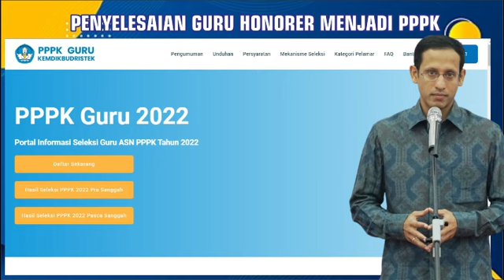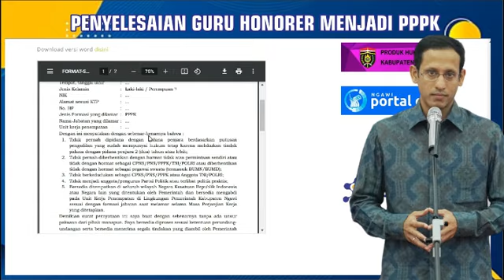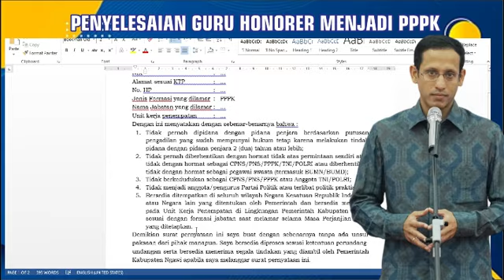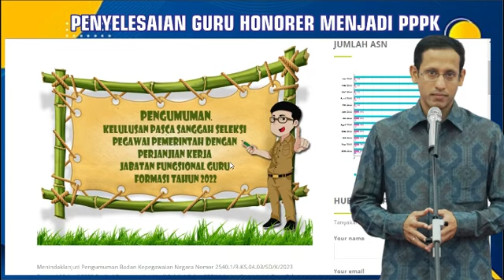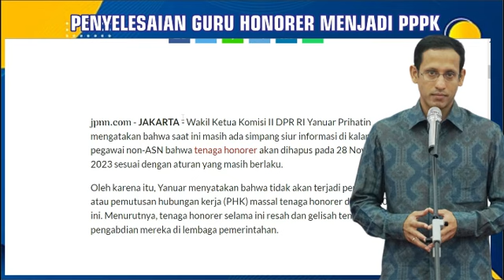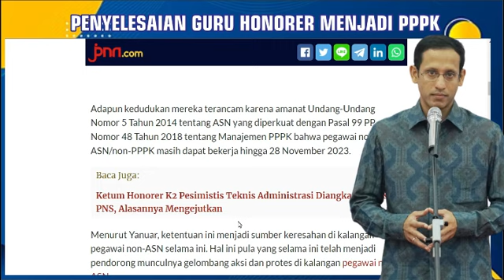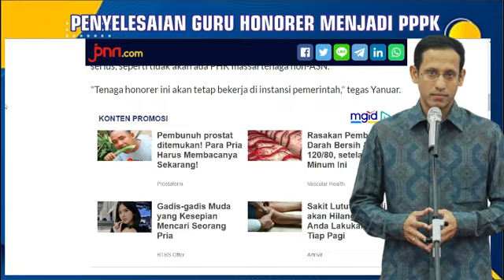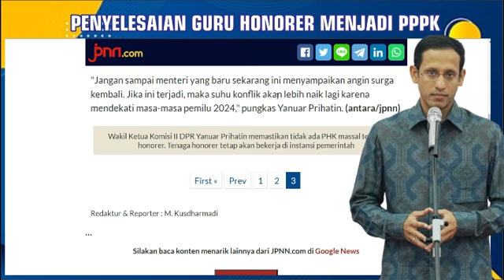🔴SELAMAT..!! RESMI SYARAT TAMBAHAN PEMBERKASAN WAJIB DIUPLOAD SSCASN PENENTU ISI DRH PPPK BISA GUGUR